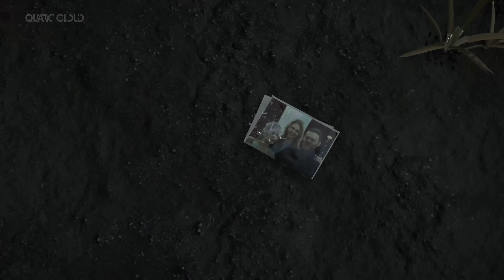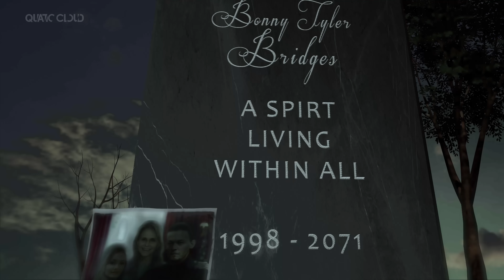Death Stranding | Not Your Kind of People | FanTrailer 2019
Quatic Cloud Presents a Death Stranding Cinima Fan Trailer 2019
Death Stranding is an action game set in an open world environment, which also includes multiplayer functions.

Video Edited by Gabriel Morel

Thumbnail by
"dongbiao lu" (ArtStation)

Death stranding will be release exclusive to the PlayStation systems
later date on Steam

This trailer as not any final product or any official purpose
Just for the sole purpose of an art stand point

Tags : New Death Stranding  2019 Trailer 4k Kojima productions DS PS5 PS4